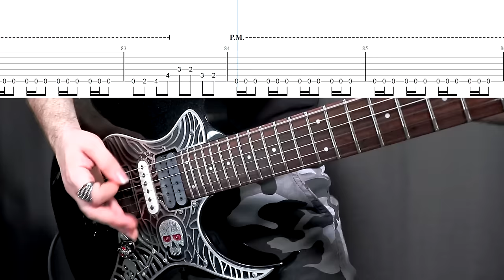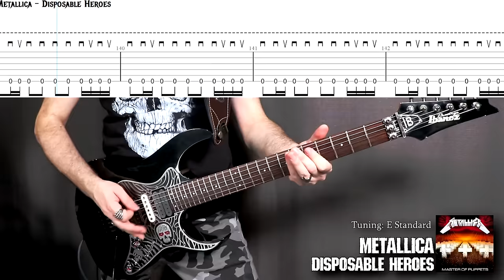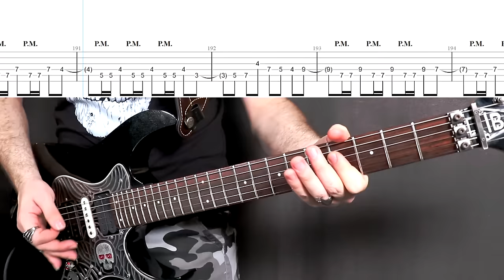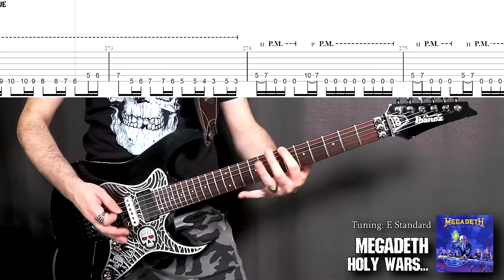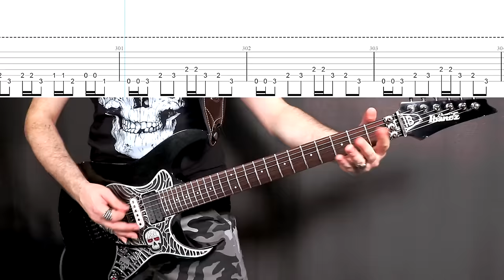TOP 20 GALLOP GUITAR RIFFS | With Tabs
20 Greates Metal Riffs to Master "Gallop Technique" on Guitar.  Play Along Guitar Lesson With Tabs.

"Gallops" is one of the most common rhythmic techniques in rock and metal guitar. Here are 20 of the best riffs that use gallops for you to master this technique.

Rings & Necklaces in the videos, link to buy;

Releated Videos;

00:00 01.The Trooper
00:26 02.She Wolf
00:45 03.Holy Diver
01:06 04.Battery
01:27 05.Fucking Hostile
01:50 06.Raining Blood
02:12 07.Backbone
02:45 08.Pull Me Under
03:06 09.Run to the Hills
03:23 10.Disposable Heroes
03:55 11.Disciples of the Lie
04:21 12.December Flower
04:56 13.Motorbreath
05:18 14.The Pursuit Of Vikings
05:33 15.Fear Campaign
06:01 16.Hammer Smashed Face
06:21 17.Holy Wars...The Punishment Due
06:40 18.Satan Is Real
06:59 19.Shedding Skin
07:18 20.Piranha
07:42 Bonus: Mass Hypnosis
08:01 Honorable Mention: Bleed
08:35 Thanks Subscribe

Main Guitar II: Charvel Pro-Mod DK24 HSH
Main Guitar III: Music Man JP6 (New Guitar:)
Other Guitars